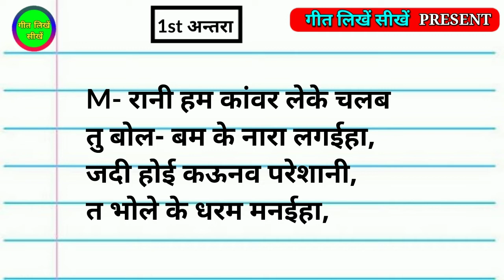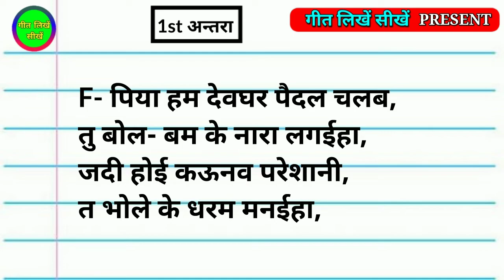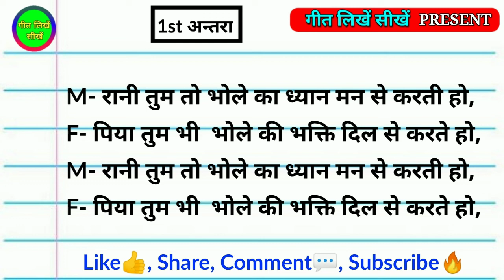Baarish Bhojpuri Song | Bolbum Ka Duit Matter Gana | Jab Hum Badal Bun Jaib Full Song Pawan Singh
नमस्कार दोस्तों👭👬👫

मैं अमरेश आपका स्वागत करता हूँ हमारे इस चैनल🔥 गीत लिखें सीखें🔥 में.
जरूर करें

अगर मेरे साथ अगर जुड़ना चाहते हैं तो इस चैनल को सब्सक्राइब करें और बेल आइकन घंटी को भी बजा ले क्योंकि हम अपने वीडियो पर बहुत सारे सॉन्ग लाते रहते हैं मुखड़ा अंतरा से और भोजपुरी गाना कैसे लिखे से रिलेटेड सारे वीडियो हम लाते रहते हैं
धन्यवाद. 🙏💕🙏💕

हमारी कुछ अन्य वीडियो🎥🎥🎥
इसे भी जरूर देखें... 👇👇👇

1- कुवांर वाला डीपी {स्वर- पवन सिंह} इसी तर्ज पर भोजपुरी सैंड सांग फुल और फ्री🔥🔥

2- हरदिया के छापी {स्वर- समर सिंह} इस तर्ज पर बोल- बम गीत फुल और फ्री🔥🔥

3- New track🎵 बोल- बम गीत 2021 फुल और फ्री🔥🔥

4- मजनुआ पिटाता भोजपुरी गीत {स्वर- पवन सिंह} इस तर्ज पर बोल- बम गीत फुल और फ्री🔥🔥

5- New track🎵 भोजपुरी सैंड सांग 2021 नया मैटर फुल और फ्री🔥🔥

6- ले ला पुदीना🌿 {स्वर- पवन सिंह} इसी तर्ज पर बोल- बम का फुल और फ्री गीत🔥🔥